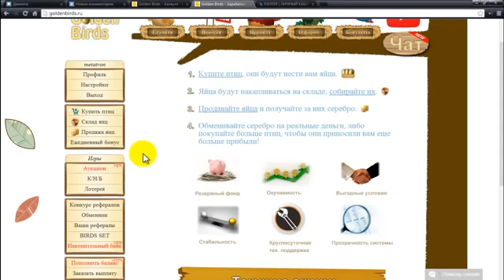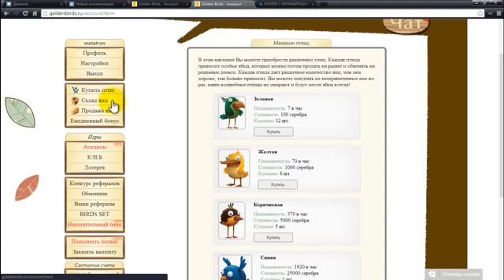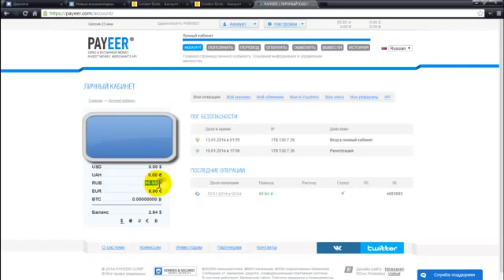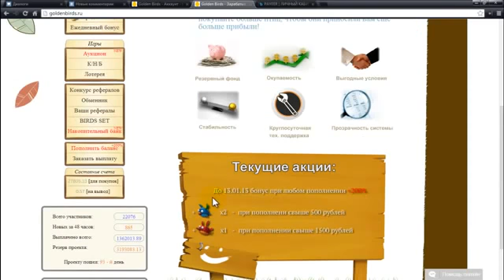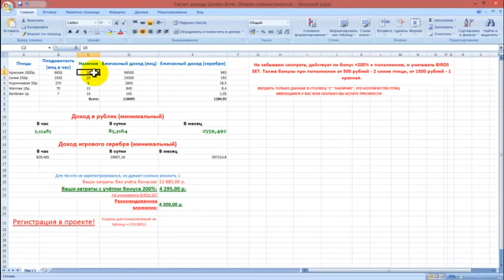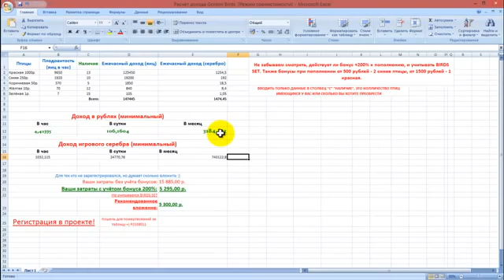Golden Birds Проверка Развод или Реальный зарабаток!!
Вы готовы начать зарабатывать

реальный проект для заработка денег в Интернете. Здесь каждый может начать зарабатывать играя каждые 10 минут с минимальными вложениями, или вообще без вложений!

Golden Birds - экономическая игра с возможностью вывода денег на платёжные системы QIWI и Payeer.

За рубли вы покупаете игровую валюту - серебро, на которое можно купить 5 видов птиц.

Эти птицы приносят вам яйца каждый час. Яйца можно продавать за серебро.

Курсы обмена: 1 рубль = 100 серебра,
100 яиц = 1 серебро.

Самая плодовитая красная птица она приносит 9650 яиц в час.

Птицы покупаются навсегда и не пропадают. Проект выплачивает деньги вот уже 336 дней.

РЕКОМЕНДУЮ ПРИСОЕДИНИТЬСЯ!

Чтобы начать зарабатывать Вам нужно:

1) Купите птиц, они будут нести вам яйца.
2) Яйца будут накапливаться на складе, собирайте их.
3) Продавайте яйца и получайте за них серебро.
4) Обменивайте серебро на реальные деньги, либо покупайте больше птиц, чтобы они приносили вам еще больше прибыли.
5) Выводите деньги, и тратьте их на свое усмотрение.

Если у вас нет даже 100 руб, то это не проблема!

Вы можете просто каждый день заходить на сайт, получая ежедневный бонус и тем самым вы накопите себе на птицу.

И ещё, деньги выводятся моментально!

Более подробно вы можете узнать всё на официальном сайте Golden Birds.

Прямо сейчас Регистрируйтесь и ЗАРАБАТЫВАЙТЕ!

Приглашайте в игру своих друзей и знакомых.